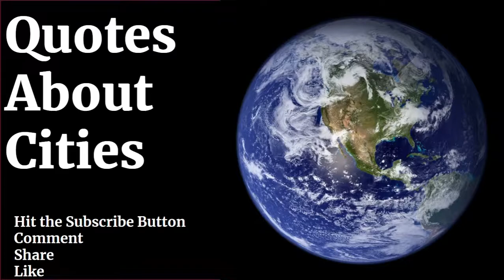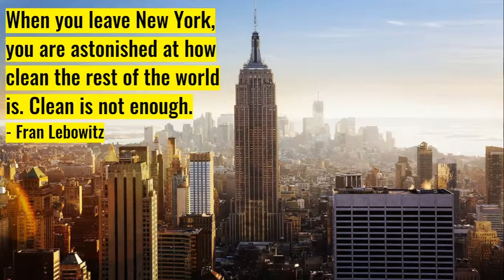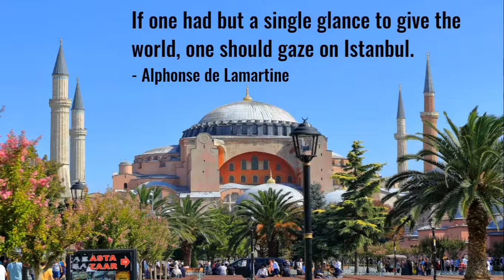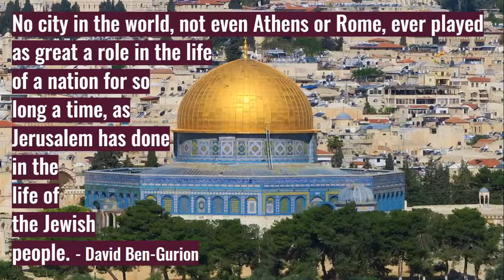Quotes About Cities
Relaxing Music Shop
At the Relaxing Music Shop you can purchase and listen to many types of music including meditation, Solfeggio Frequencies and music at 432 Hz which has been scientifically proven to have amazing affects. We use the highest audio standards. All products can be simply played with your smartphone. 100% SATISFACTION or you get your money back.

Photo Credits:
Image by Eduart Bejko from Pixabay
Image by lindsayascott from Pixabay
Image by Gerhard G. from Pixabay
Image by Pexels from Pixabay
Image by Erich Westendarp from Pixabay
Image by Konevi from Pixabay
Image by USA-Reiseblogger from Pixabay